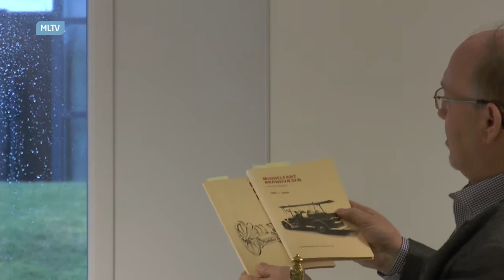Den sidste nytårs parole på brandstationen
Dette er den sidste nytårs parole på Middelfart brandstation.